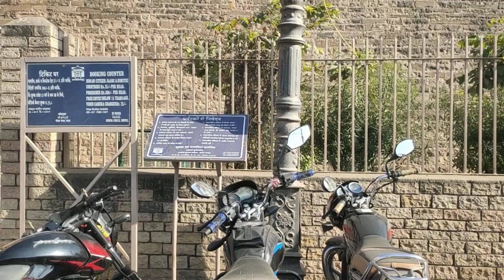Chanderi badal mahal/चन्देरी बादल महल